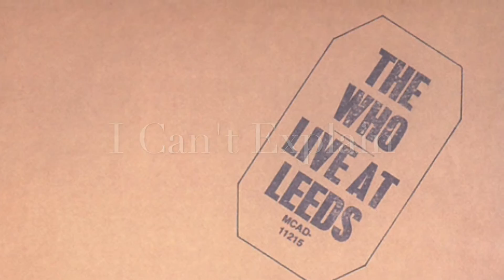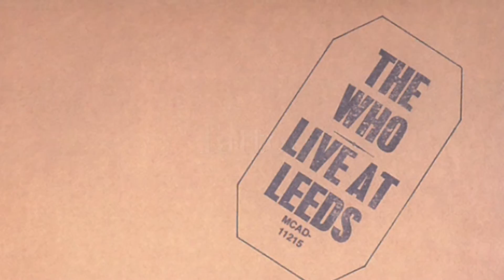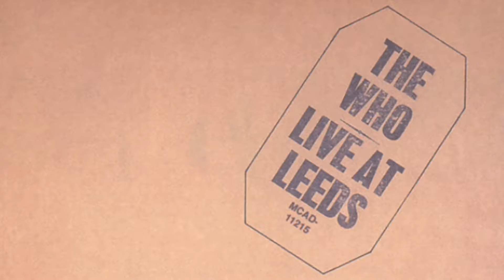[#121] Album Review: The Who- Live At Leeds (14 Songs Version)!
This video was recorded on Monday, I think.